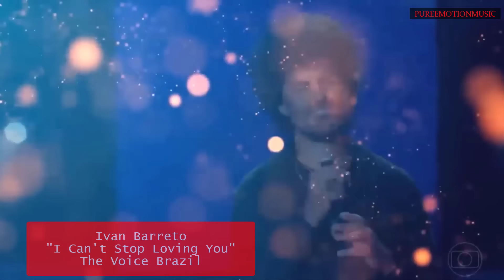Top 9 Blind Audition (The Voice around the world 203)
6) Two Voices (Angelina Jordan and Mina Lund) One Nation (Norway)

Tracklist
0:00    Kristina Moe Hals - "Love In The Dark"  (The Voice of Norway 2024)
2:14    Noora Visuri - "Gravity"  (The Voice of Finland 2024)
3:48    Ivan Barreto - "I Can't Stop Loving You"  (The Voice Brazil 2023)
5:33    Ingrida and Patricija - "Dviese"   (The Voice of Lithuania- Generations 2024)
7:58    Zidkan - "Et si tu n'existais pas"  (The Voice of Belgium 2024)
9:50    Alexa Wildish - "Songbird"  (The Voice US 2023)
11:39  Duška Brčić Šušak - "I See Red"  (The Voice of Croatia 2023)
13:53  Odette J. Toukam - "Killing Me Softly With His Song"  (The Voice of Norway 2024)
15:58  Inger Lise Hope - "Adagio"  (The Voice of Norway 2024)